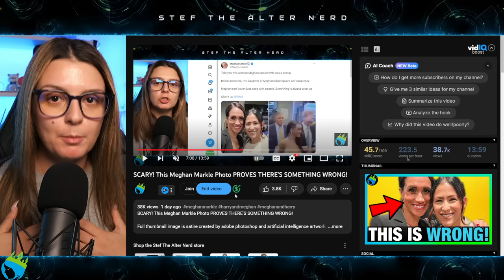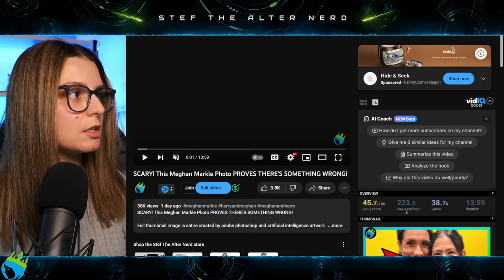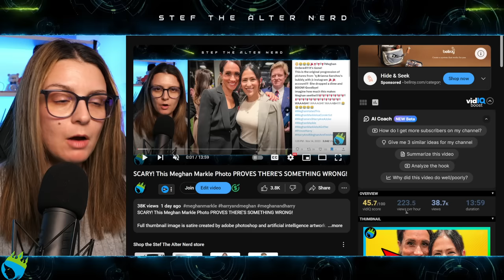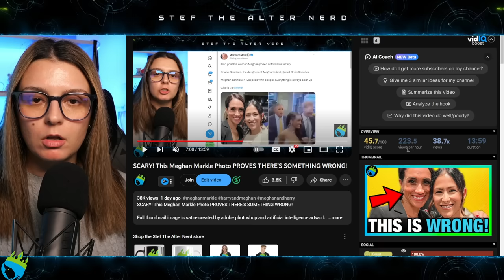WOAH! Brianna Sanchez from THAT Meghan Markle Photo RESPONDS!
King Charles 'undeniably angry at anguish Prince Harry caused late Queen in final years'
King Charles is set to mark his 75th birthday tomorrow but he will not celebrate with Prince Harry or Meghan Markle, as relations between them are still said to be incredibly frosty
King Charles still has "undeniable anger" at Prince Harry for the anguish he caused the late Queen in her final years, it has been reported.
Tomorrow, the King celebrates his landmark 75th birthday but will not have his youngest son or daughter-in-law Meghan Markle around for any celebrations. Relations between them have been very frosty since the pair decided to quit their royal roles more than three years ago. Sources previously said the King and Queen Camilla were left 'furious' and 'wearied' by the claims Harry made in his bombshell book, Spare. They included Charles not hugging Harry after the death of his mother Princess Diana and his stepmother Camilla "sacrificing" him in exchange for good PR.

Laters!